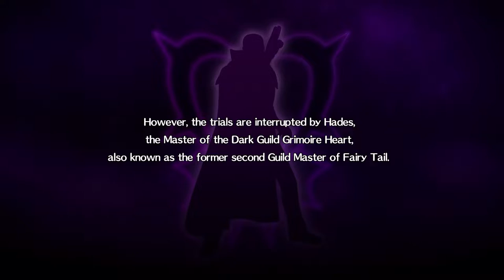Fairy Tail-A Whole New Experience for me!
Mates, I have played a few games based on anime and manga before on the channel, but this one is definitely hitting different for me. Maybe it's the look and feeling of the game, the play style, the Japanese voices, or the fact that massive revelations for the series are in this game right at the start! Either way, this game was totally worth trying out and I want to know if you would all like to see more of it. Now, I have looked into to it and there are no English voices/dub for the game, so that will make playing it a bit harder for me in all honesty, but I still think this game could be fun and cool to play, so I want all of your opinions. Should I keep going and make this a series, or should it just be a one and done? Later Mates!